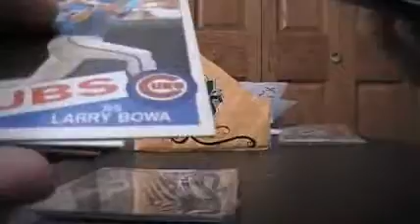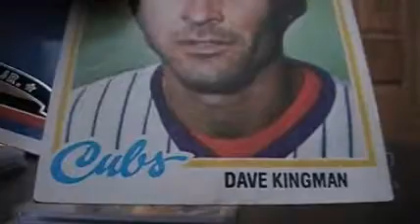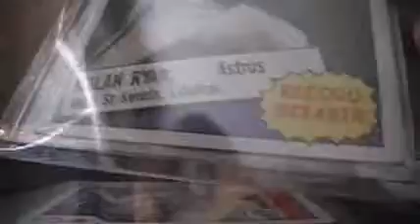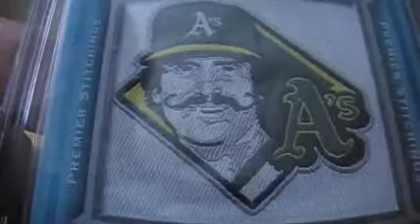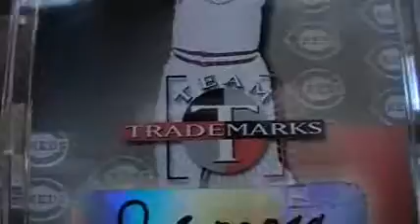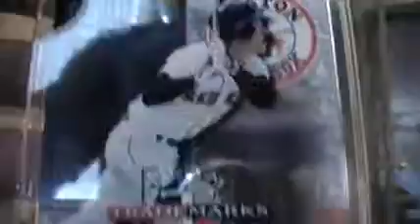Cards - r35h93, oompa7deuce, cubeist24 + HOF'ers & Custom Case Update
Thank you to these awesome YouTubers!!